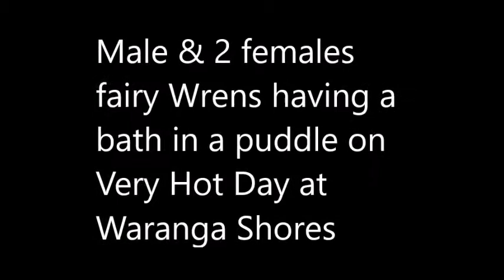3 fairy wrens , 1 blue male & 2 females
3 fairy wren's cooling off b4 sunset in a puddle, on a very hot day at Waranga Shores at Rushworth.